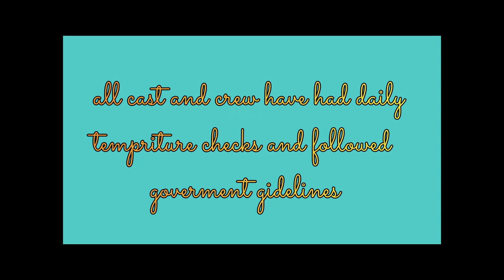Norfolk Broads 2020 On A Houseboat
today in this video we are on the Norfolk Broads. On a houseboat.

Cromer
welcome to Norfolk broads 2020
Hickling Broad (were the houseboats were) (there was 2 of them)

Facebook (Don't friend me please)

Credits
Cast :
Norma Whitley
Elliot Bradbury
Mick Whitley
Dean Whitley
Joshua Whitley

Dogs :
Poppet
Freddie

Crew :
Elliot Bradbury
Darren Whitley

Director :
Elliot Bradbury

Camera Crew:
Elliot Bradbury

Director Of Photography:
Darren Whitley
Elliot Bradbury

hope You enjoyed Norfolk Broads 2020
Hope to see you again next year (2021)